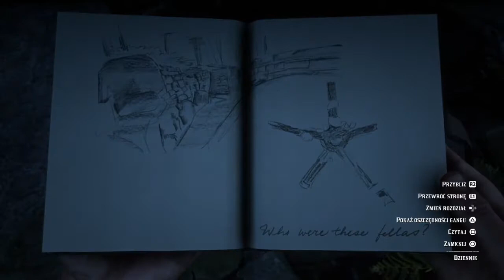Red Dead Redemption 2 - Old tomb - Vikings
PlayStation 4 Trophies 100% RDR 2

Viking ax, Viking halmet, Secret place, Secret location, Tomb, Easter Egg

Stary grobowiec, grobowiec wikingów, hełm wikinga, toporek wikinga, sekretne miejsce, Ciekawostki, Tajemnice